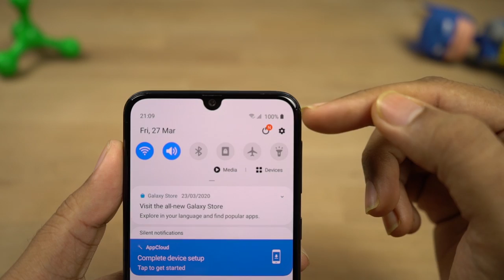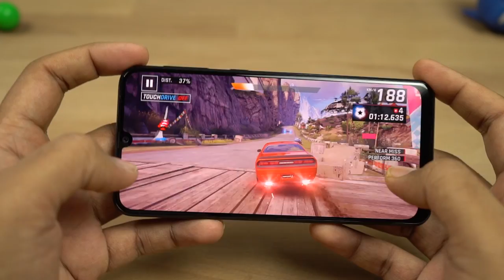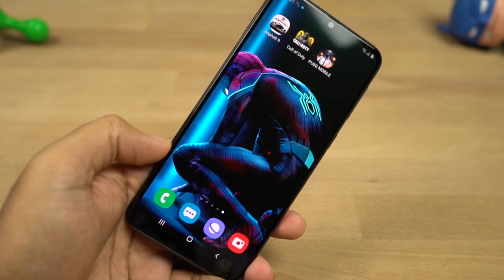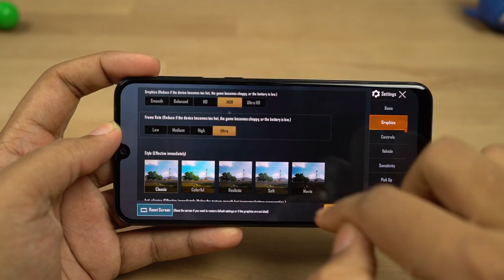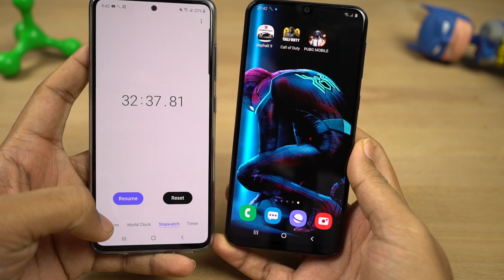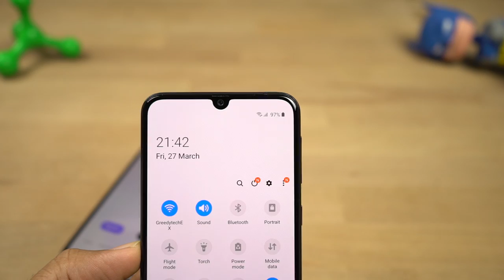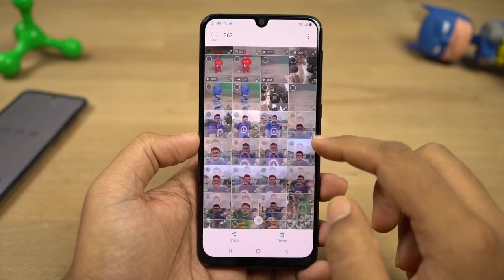Samsung M31 Gaming Review, Battery Drain Test and Heat Test Asphalt 9, PUBG